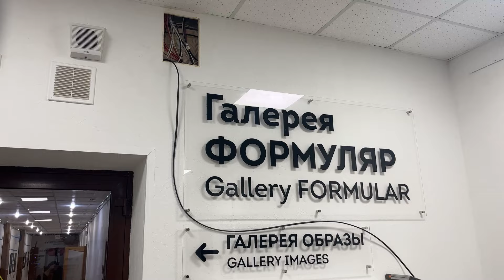20-летний союз скульптора и архитектора показали на выставке в НГОНБ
Мастерскую творческого союза архитектора и скульптора показывают на выставке в научной библиотеке. Экспозицию фотографий открыли в галерее «Формуляр». Здесь представлено чуть больше десяти снимков. На каждом изображена мастерская, где началась совместная работа двух творцов: Елены Лазаренко и Алексея Дьякова.